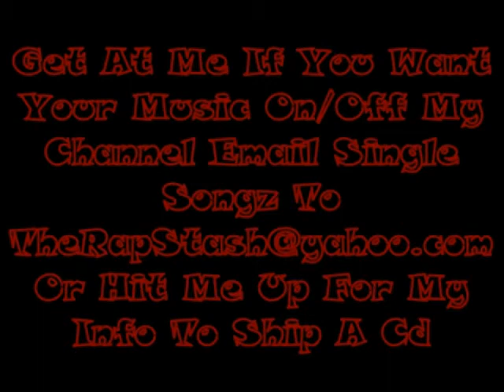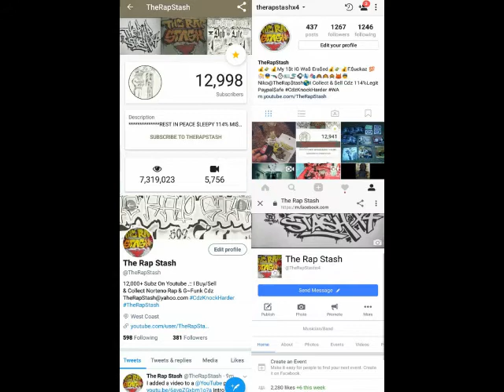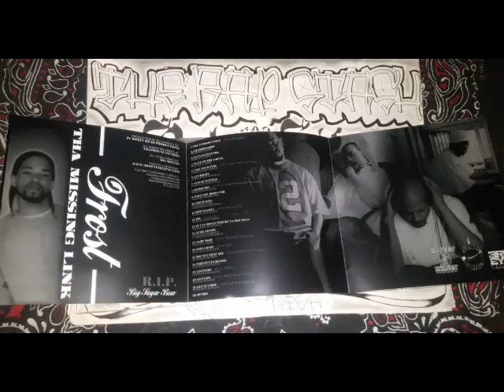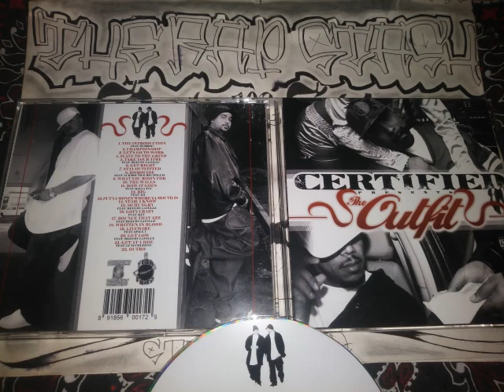How It Goes By Certified Ft Killa Tay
Street Money Ent & Fish Fried Presents
The Outfit By Certified
509 Spokane Washington Rap Album (2007)